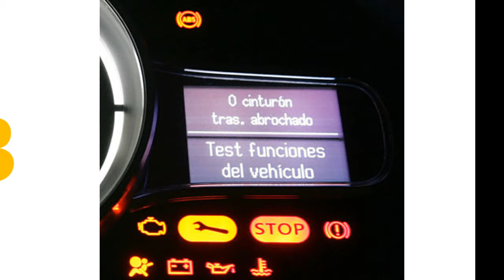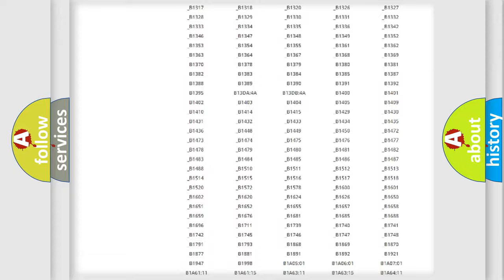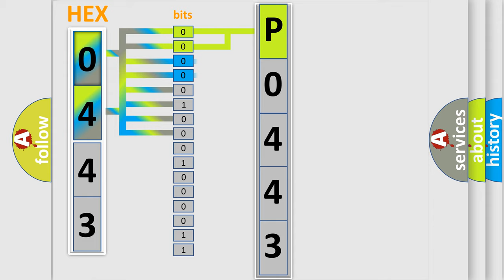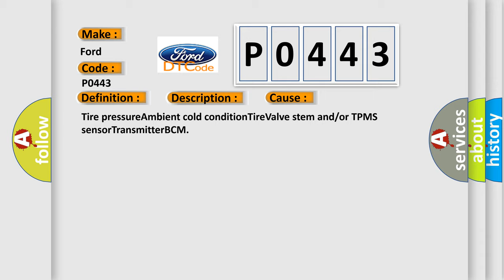DTC Ford P0443 Short Explanation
Contents:
0:21 Basic DTC analysis according to OBD2 protocol standard.
1:48 Insight into programming
2:58 A diagnostically understandable description of the Diagnostic Trouble Code
3:05 Basic error definition

Make:
Ford
Code:
P0443
Definition:
LF Low Pressure Signal
Description:
TPMS light on.Low pressure in tire.
Cause:
Tire pressureAmbient cold conditionTireValve stem and or or TPMS sensorTransmitterBCM